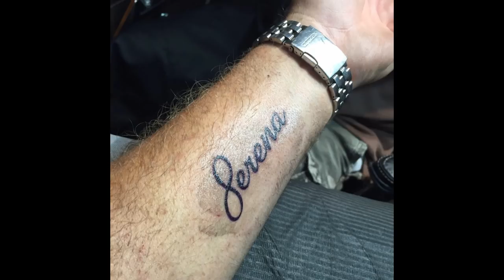Robert (Bobby) Reid 1966-2019